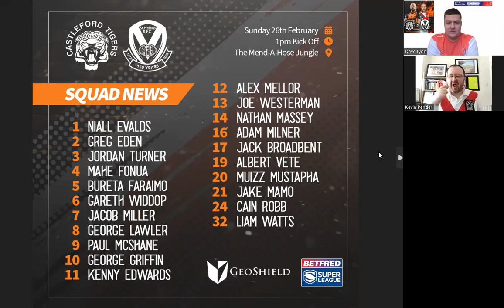Redvee TV Show 2023: #5 Saints begin their Super League campaign at Castleford Tigers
In this week's Redvee TV show we preview St Helens trip to Castleford Tigers on Sunday and we look back at a week in which Saints have found themselves dominating TV screens